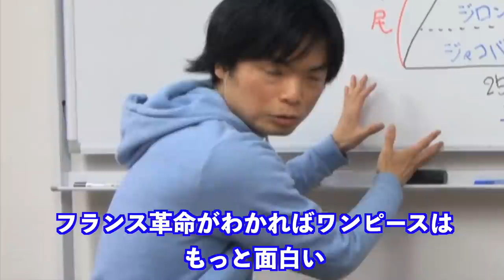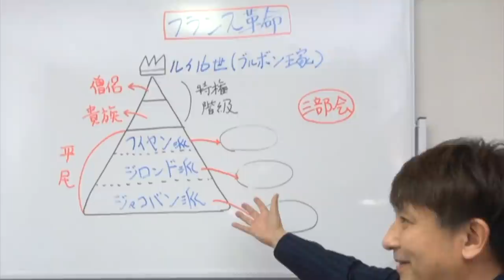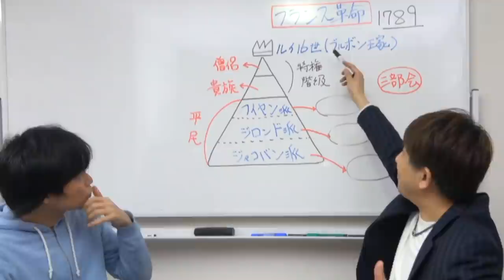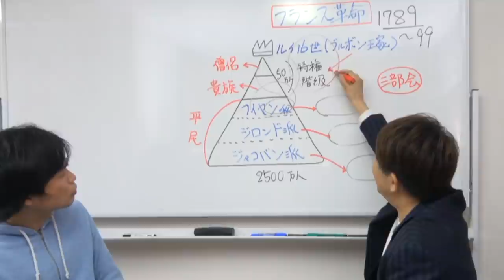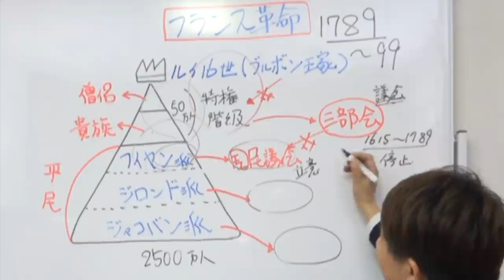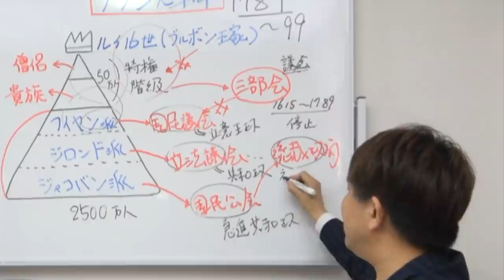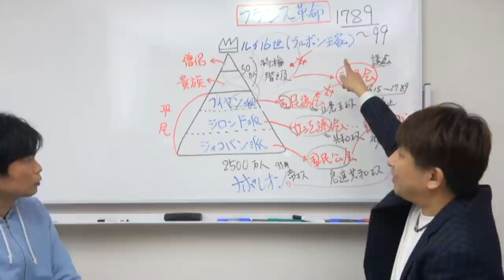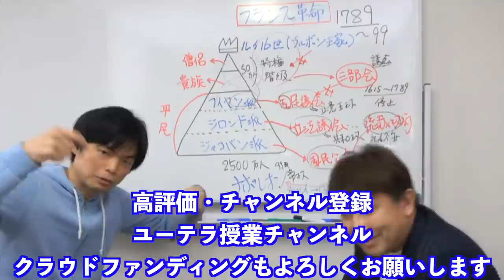【アメトーーク出演佐藤幸夫先生】フランス革命を15分で解説【英語長文背景知識講座⑩】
アメトーークで佐藤幸夫先生が解説したフランス革命！英語長文にもよく出てくるこのトピックを本人により深く解説してもらいました。